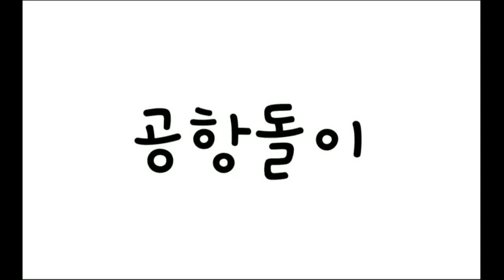1호선 제기역 2번출구 경동시장 길거리간식 삶은오리알 3개 천원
1호선 제기역 2번출구 경동시장 길거리간식 삶은오리알 3개 천원
경동시장
서울 동대문구 고산자로36길 3 제기동 제기역에서 청량리역방향